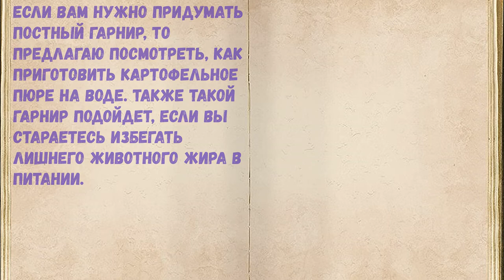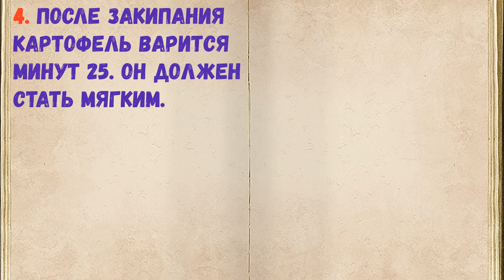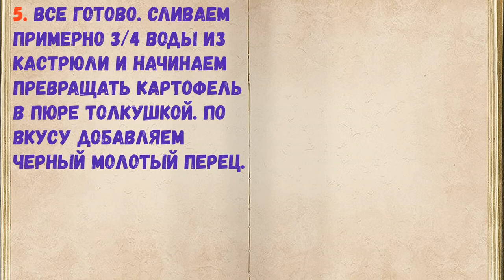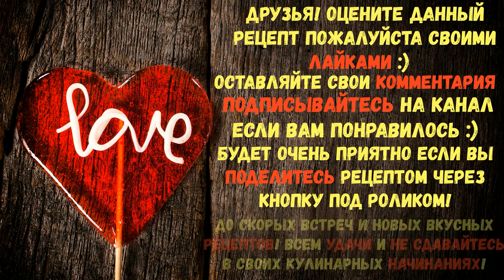Картофельное Пюре На Воде / Книга Рецептов / Bon Appetit